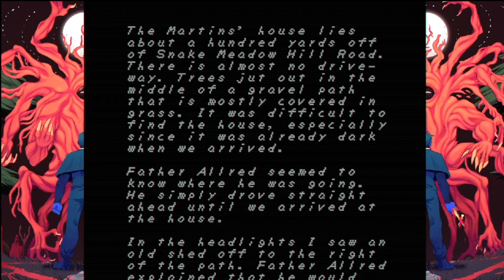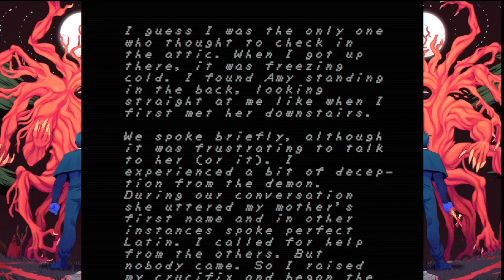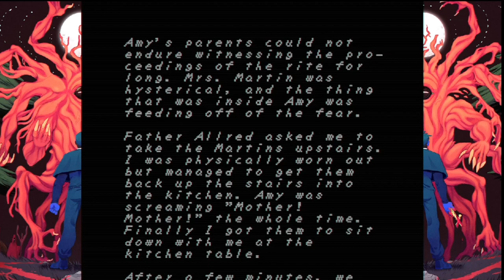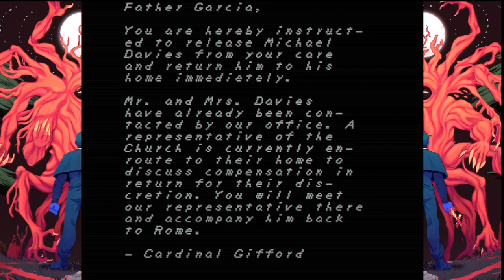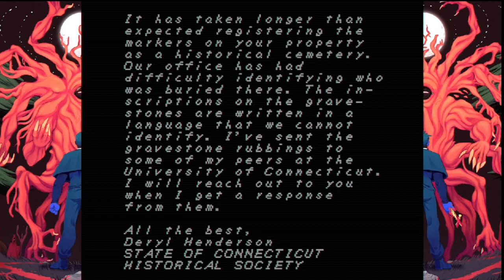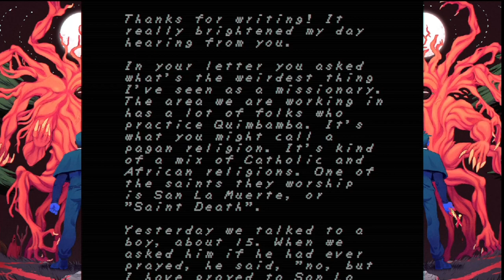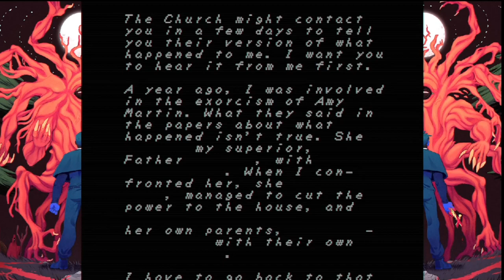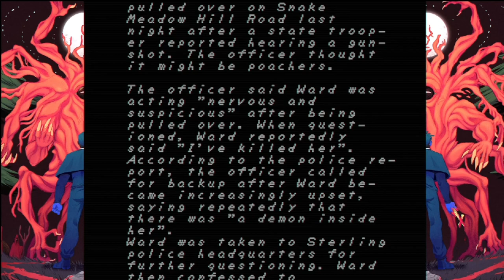Blind Faith || Faith - Chapter I